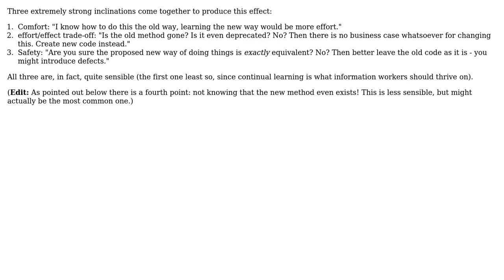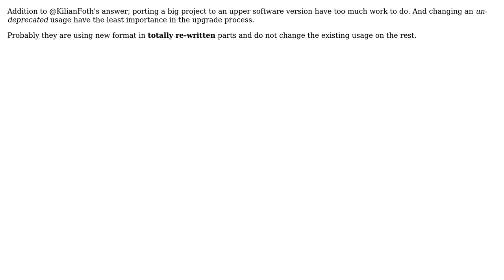Software Engineering: Why isn't the format method more widely used in Python? (4 Solutions!!)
Software Engineering: Why isn't the format method more widely used in Python?

With thanks & praise to God, and with thanks to the many people who have made this project possible! | Content (except music & images) licensed under CC BY-SA | Music | Images & others | With thanks to user Weeble user Sean McSomething user Matt Deacalion user Kilian Foth user FallenAngel user ChrisF and the Stack Exchange Network Trademarks are property of their respective owners. You are responsible for your own actions.